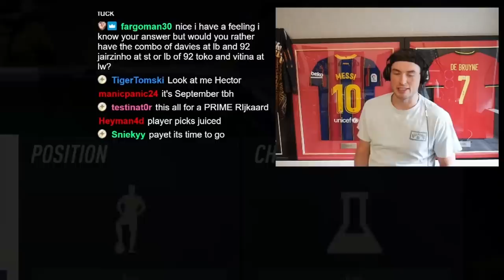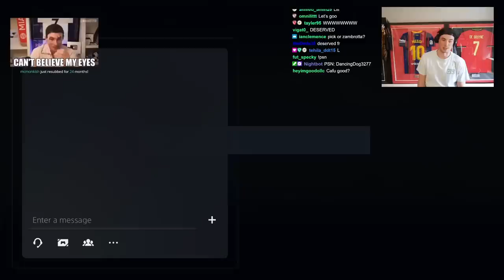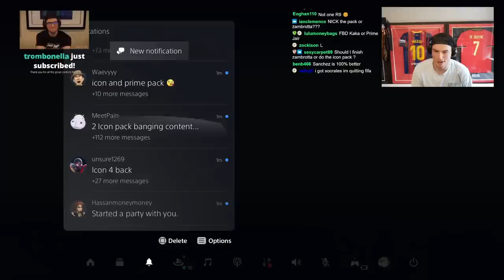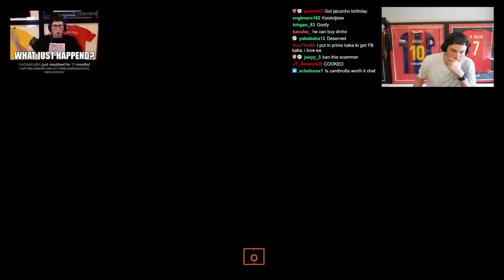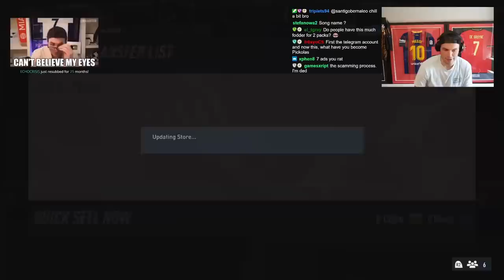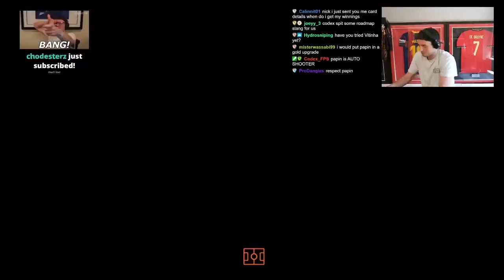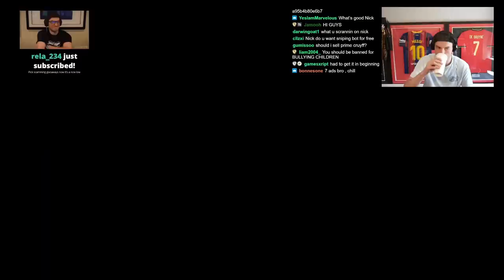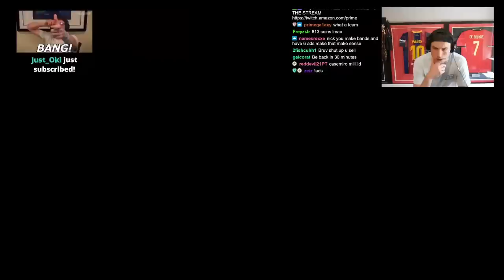100 x 90+ BRA/FRA/NED Icon Packs!